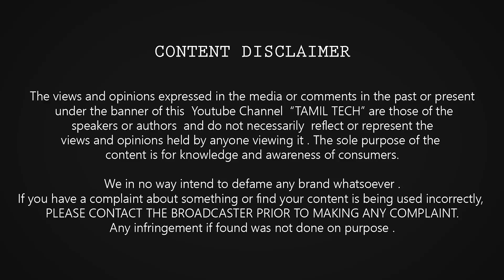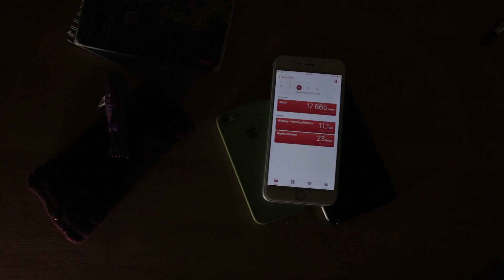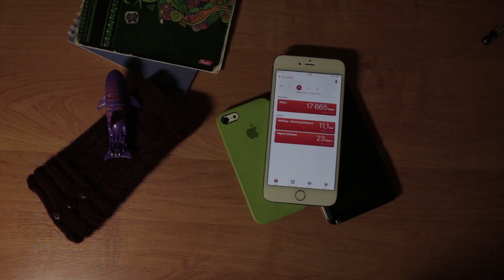Why ANDROID is FREE and IOS is not ? Androidக்கு லாபம் எப்படி ? | Tamil Tech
Why IOS not FREE like ANDROID? Androidக்கு லாபம் எப்படி ? | Tamil Tech